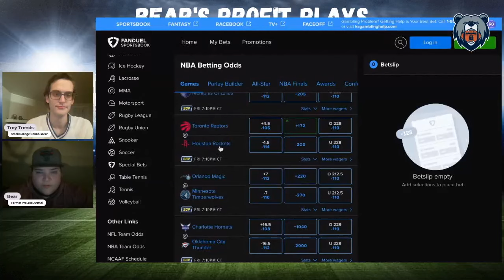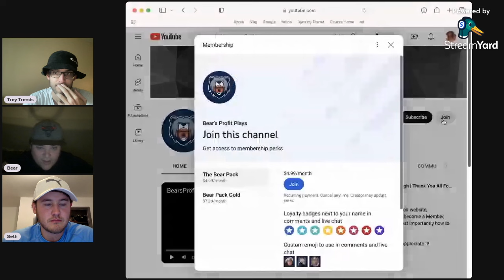Our FIVE Best NBA Picks, Predictions & Player Props | PrizePicks | Best FREE NBA Picks Today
Friday NBA Best Bets, Picks, Predictions, and Player Props for February 2nd

Bear and Trey Trends give out their best PrizePicks picks, player props, and parlays for the NBA Friday slate of games!

Game Pick Leaderboard Recap: 00:10

Player Prop Leaderboard Recap: 00:56

NBA Group Plays Leaderboard: 01:40

NBA Group Plays: 01:56

Phoenix Suns vs Atlanta Hawks: 05:13

Orlando Magic vs Minnesota Timberwolves: 06:51

Rudy Gobert: 08:06

C.J. McCollum: 09:29

Picks Summary: 10:28